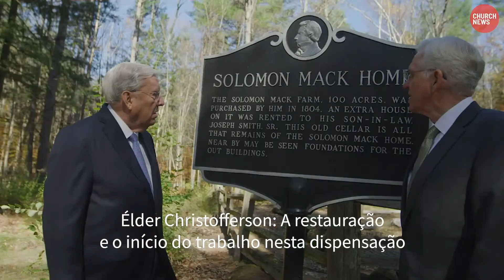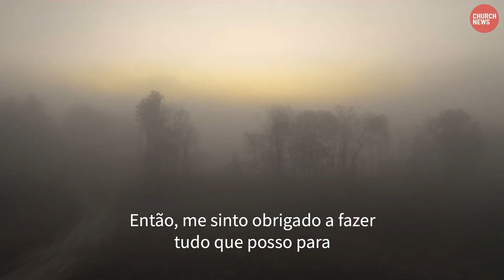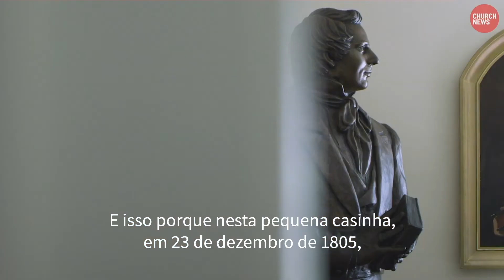Homenagem ao local de nascimento do Profeta Joseph Smith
Um bebê nasceu | Presidente Ballard e Élder Christofferson prestam testemunho sobre Joseph Smith

Um novo vídeo do Church News, “Um bebê nasceu”, lançado seis meses depois que o Presidente Ballard e o Élder Christofferson visitaram Vermont, destaca o significado da vida de Joseph Smith, conforme a Igreja se prepara para comemorar os 200 anos da Primeira Visão — quando o Pai e o Filho apareceram a Joseph e iniciaram a organização de A Igreja de Jesus Cristo dos Santos dos Últimos Dias.